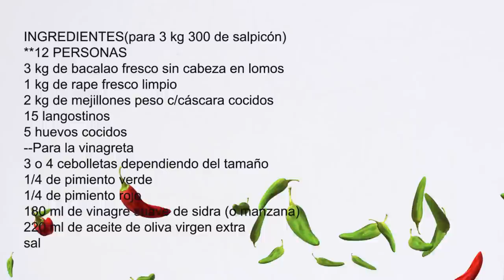Salpicón de pescado, mejillones y langostinos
➡️➡️➡️➡️➡️👉🏻👉🏻✅Consigue mis libros, ❤️"COCINANDO EN CASA"❤️ y el segundo "EMPANADAS, BIZCOCHOS Y RICOS DULCES" ❤️ (SIN GASTOS DE ENVÍO EN PENÍNSULA) o en cualquier librería de España, o en AMAZON🙏

✅El salpicón es una receta típica de nuestra cocina que sin embargo solemos elaborar en fechas especiales ligadas a alguna celebración, Navidades, etc.  En esta receta con más importancia que en otras prima la calidad y frescura del producto.

Lleva un ratito hacerlo porque hay que picar menudito los ingredientes, cocinar el pescado, el marisco, etc, pero todo ello se verá recompensado con un plato delicioso que además cunde mucho.

Aquí el truco es sobre todo, el poner un buen pescado que esté fresquísimo (aunque sirve un buen pescado congelado) y cocinarlo el tiempo justo, un pescado así , al igual que el marisco no se puede pasar de cocción o le haremos perder sabor y sería una lástima.

Eso sí, es muy importante que utilices un vinagre y un aceite de esos que te desmayas de lo ricos que están, en el salpicón lo consumimos en crudo y es el aderezo básico de este plato, se nota muchísimo y engrandece el plato.

3 kg de bacalao fresco sin cabeza me costó a 9.90 euros el kig me lo prepararon en lomos
1 kg de rape fresco limpio
1 hoja de laurel
1 sal gruesa
2 kg de mejillones
15 langostinos
5 huevos cocidos
1 manojo de perejil fresco
Para la vinagreta
4 cebolletas dependiendo del tamaño
1/4 de pimiento verde
1/4 de pimiento rojo
180 ml de vinagre suave de sidra
220 ml de aceite de oliva virgen extra
sal